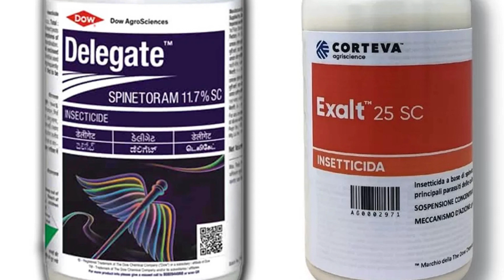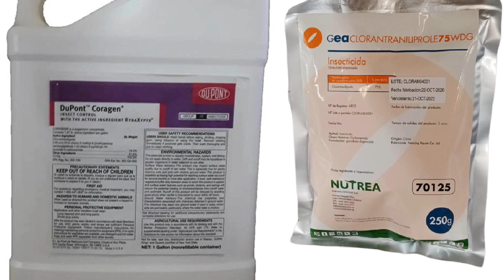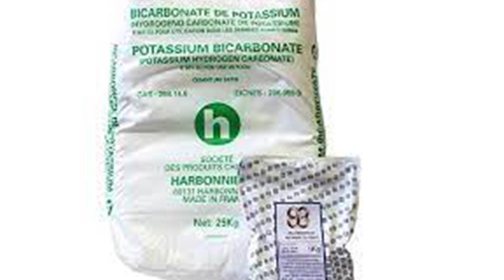Notiziario frutticolo 14 luglio 2023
Notiziario frutticolo n. 19 – 14 luglio 2023 -

Pesco - albicocco - kiwi - melo - pero - ciliegio e olivo  -

PESCO
Fase fenologica: di accrescimento del frutto/ maturazione
Monilia: intervenire in pre raccolta con programmi antimonilia
Cidia molesta: mantenere il controllo, al superamento della soglia delle 10 catture settimanali a trappola, intervenire con insetticidi ad azione larvicida: Etofenprox (efficacie anche nei confronti di cimice asiatica); Spinetoram.  Verificare i tempi di carenza per le varietà in maturazione.
Forficule: permangono presenze di danni, anche elevati, non vi sono sostanze attive autorizzate, pur tuttavia i piretroidi e lo spinosad, utilizzati contro altri insetti, hanno azione abbattente anche nei confronti di questi insetti. Gli interventi vanno eseguiti nelle ore notturne.

ALBICCOCCO e SUSINO
In fase di raccolta nessuna necessità di intervento

ACTINIDIA / KIWI
Accrescimento dei frutti.
Eulia: mantenere monitorata la presenza con l’uso delle specifiche trappole.

MELO
Fase fenologica: accrescimento frutti
Ticchiolatura: considerato l’andamento climatico e lo stato vegetativo vi sono pericoli d’infezioni secondarie, va mantenuta la protezione della vegetazione con prodotti rameici, dodina captano, Bicarbonato di potassio o zolfo a basse dosi.
Oidio: ancora rischio d’infezioni secondarie, mantenere la copertura, utilizzando Bicarbonato di potassio, Olio essenziale di arancio, polisolfuro di calcio, semmai utilizzati per la ticchiolatura.
Carpocapsa: si sta concludendo il volo ora è necessaria una costante verifica e, in caso di necessità, effettuare un trattamento insetticida tipo Spinosad, Spinetoram, Clorantraniliprole.
Afide lanigero: situazione stabile, solo in caso di necessità utilizzare Sali potassici di acidi grassi con alta bagnatura della vegetazione.
Cemiostoma: presenze del fillominatore sempre più frequenti, da considerare che non si hanno molecole attive, va attuato un costante monitoraggio, in caso di necessità utilizzare prodotti a base di acemiprid.

PERO
Ticchiolatura/Maculatura bruna: condizioni favorevoli a infezioni di entrambi i patogeni. Mantenere le coperture con Ziram, Captano, Dodina. Psilla: presenze di neanidi sui germogli, in caso di necessità, oltre ad abamectina, è possibile impiegare con buoni risultati anche altre sostanze attive quali il bicarbonato di potassio, i sali potassici di acidi grassi, l’olio essenziale di arancio. In caso d’imbrattamenti eseguire dei lavaggi.
Carpocapsa: sono conclusi i voli, solo in caso di necessità effettuare un trattamento insetticida tipo Spinosad, Spinetoram, Clorantraniliprole.